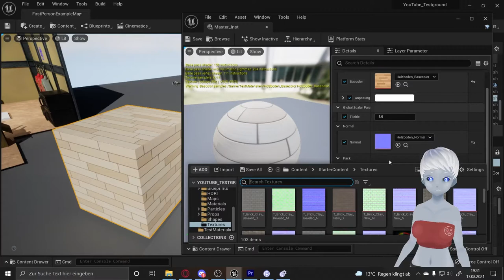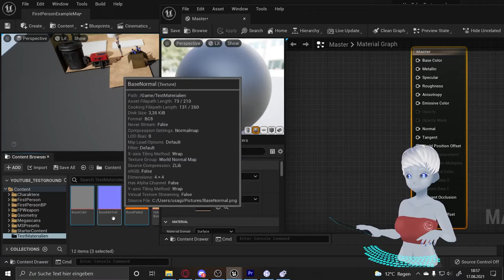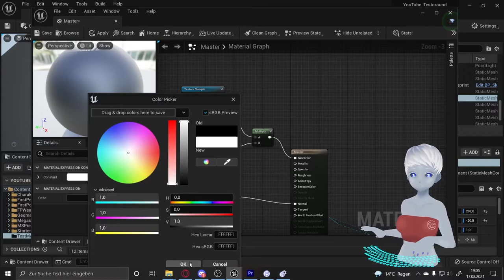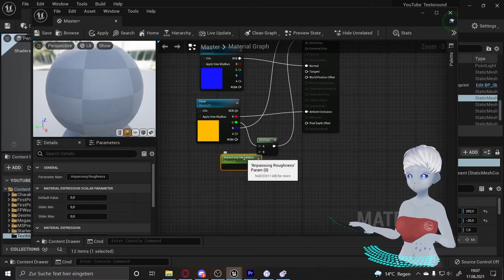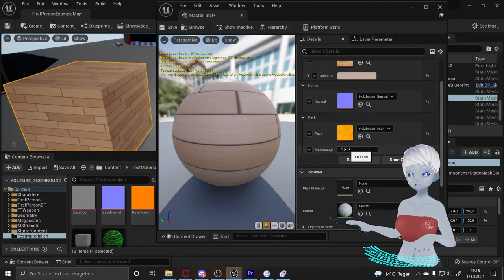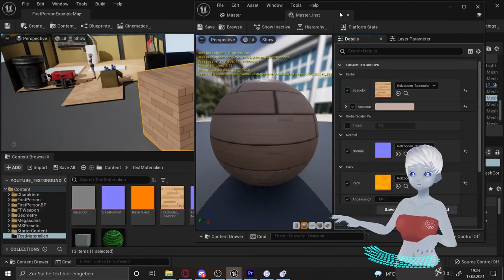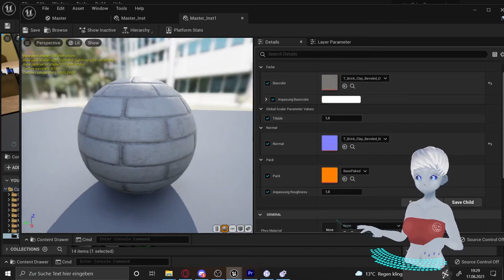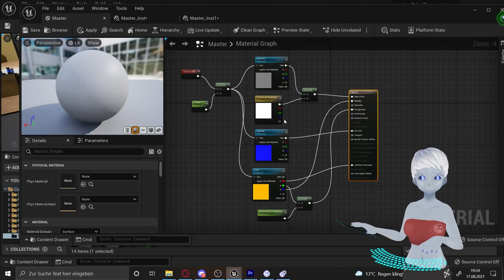Unreal Engine 5 Tutorial - MasterMaterial + Tillable-Instance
Die Unreal Engine 5 ist seit kurzem als Early Access von Epic Games veröffentlicht worden.
In diesem Tutorial werde ich euch zeigen wie ihr ein Master Material erstellen könnt aus dem ihr dann Instancen erstellen könnt.
Ich werde das Material auch als Tillable Material erstellen.

Kapitel
00:00​​ - Vor Wort
00:50 - Vorführung
02:10 - Master Material Aufbau
08:10 - Erster Test der Instanz
09:55 - Tillable Material
11:40 - Zweiter test der Instanz
12:50 - Weitere Instanzen
13:20 - Master ohne Pack-Texture
14:00 - Weitere Optionen erklärt